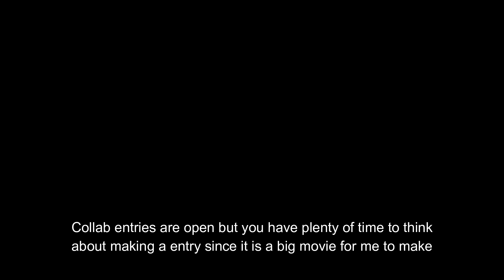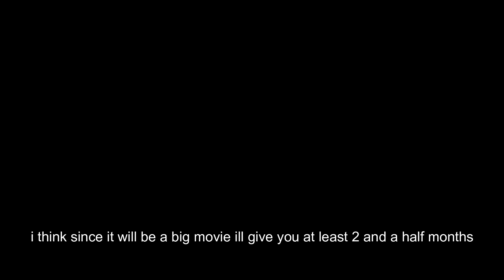Splatoon Gmod:Mind Over Mutant Collab(Closed)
welcome to the collab for my big upcoming movie SJBK Mind Over Mutant!

UPDATE:Collab entries is now closed, thank you for offers to join and reading

want to enter? rules are in the description

slots avalible
1. Alonzo Ed N Soaky
2. no entry
3. Dallas Th Zombie
4. no entry
5. no entry
6. no entry
7. no entry
8. no entry
9. no entry
10. no entry
11. no entry
12. no entry
13. no entry
14. no entry
15. Me
16. me

if you feel like entering feel free to since you have alot of time to think about it

deadline(when 2 and half months are up)